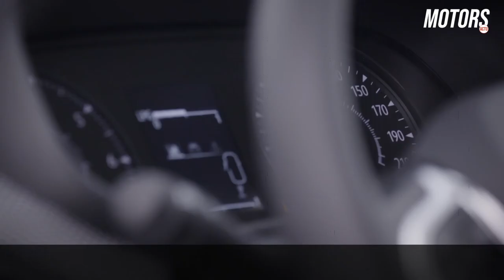Nouvelle Dacia Sandero Stepway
Nouvelle SANDERO Stepway est immédiatement identifiable à l’avant par un capot spécifique, nervuré et plus bombé, le logo Stepway chromé sous la calandre et des ailettes bombées au-dessus des feux antibrouillard. Les boucliers avant et arrière intègrent un ski teinté métal dans la masse, permettant ainsi de garder sa couleur d’origine malgré les égratignures du quotidien...lire plus